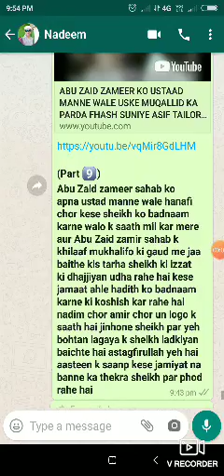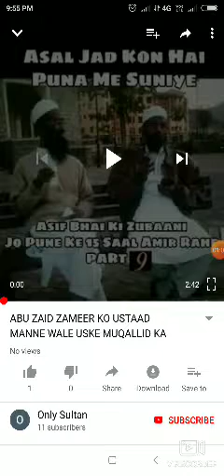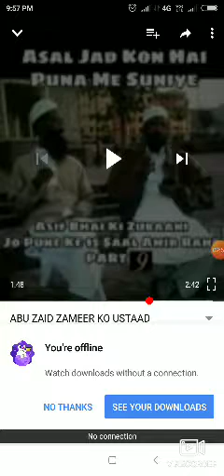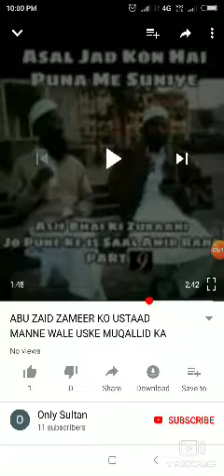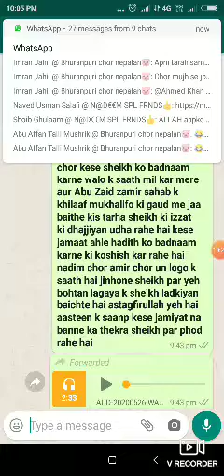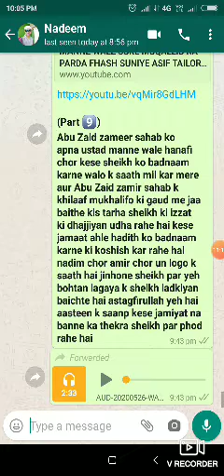S abu zaid zameer k sath sazish karne wale alvi rafzi se barat ka izhar